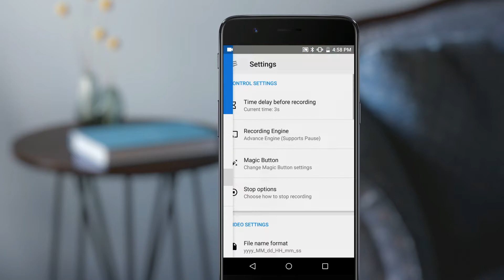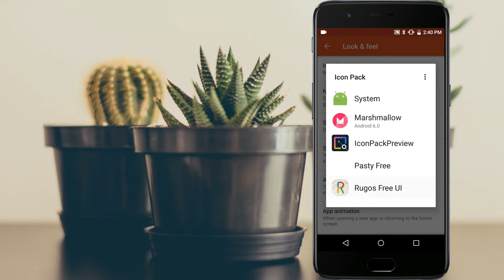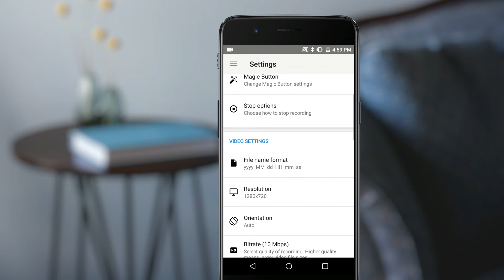Top Android Apps! - Best Android Apps Episode 3 September 2017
Welcome to episode three of the best Android apps. Today we have some incredible productivity, lifestyle, and customization apps plus one super addicting game, all of which I think you’re going to really like.

If Google Play says Beat Racer "isn't compatible with your device," try downloading it

  -  Google Plus: +jasonr-aerium

About AeriumTV:
My name is Jason R., and this is my YouTube channel, AeriumTV. AeriumTV provides video and animated content covering every aspect of the tech world. On this channel, you'll find a multitude of smartphone and gadget reviews, explainer videos, and tips and trick videos. AeriumTV focuses strictly on "quality over quantity," which is why only one video is uploaded every week. My vision is that every single video you watch on AeriumTV will be insightful, interesting, and entertaining. I would really appreciate it if you would support AeriumTV and my efforts to provide high quality tech videos for YouTube.

Video Summary: Welcome to the top 10 best Android apps of all time episode 3. These are some of the most incredible free Android apps you'll ever find on Google Play. Not all of these apps were developed for 2017, but some were even developed back in 2015 or 2016. Nevertheless, I'm sure you'll find these top 5 Android apps useful during the month of September. In all honesty, however, you'd probably find these apps useful during any month of the year: July, August, September, October, November, December, etc. None of these best Android apps cost money, but in previous episodes I have featured some of the top paid apps (top paid Android apps). Please enjoy these top new Android apps 2017. These are the best Android apps 2017; I really hope you enjoy the video. I'm confident that these apps could also be considered top android apps 2017 or top apps of 2017. These are must have applications, free android apps, best free android apps for 2017. This video includes several productivity apps and one games.